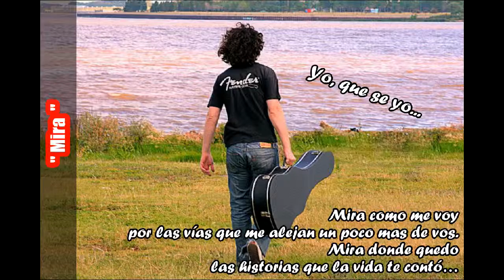Mira - Tuti Ruggiero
Tema: Mira
Album: Sin ser quien soy
Año: 2009
Autor: Tuti Ruggiero

Otra de las canciones correspondiente al primer disco como solista de Tuti Ruggiero, editado en el 2009.
(Letra y Musica Tuti Ruggiero)